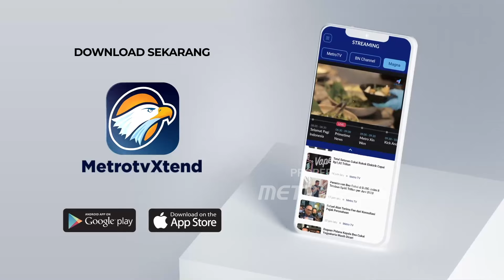Mau Lakukan Penyempurnaan? Anies: Ya... Harus Berkaca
MetroTV, Anies Baswedan bersama Muhaimin Iskandar jadi satu-satunya pasangan capres dan cawapres yang hadir di penetapan presiden terpilih Prabowo Subianto dan wakil presiden terpilih Gibran Rakabuming Raka. Ini merupakan sejarah, di mana pada pilpres-pilpres terdahulu hanya pasangan yang menang yang hadir.

Anies menghargai proses bernegara. Namun, ia berharap segala catatan pelaksanaan Pemilu 2024 tetap jadi perhatian untuk perbaikan pemimpin ke depan.

Apa langkah politik Anies selanjutnya usai Pilpres 2024? Siapkah bergabung dengan pemerintahan Prabowo-Gibran?